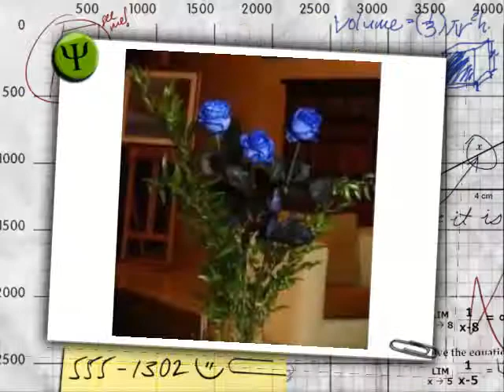Абитуриентка.....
.или как мы прощались с детством